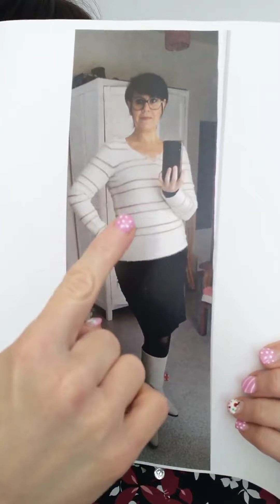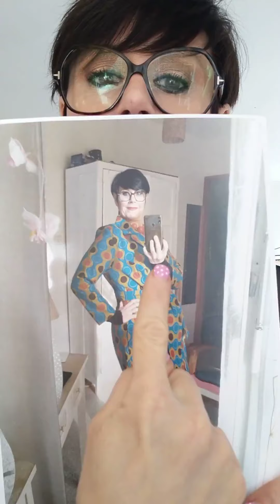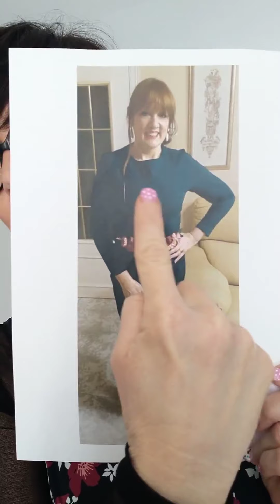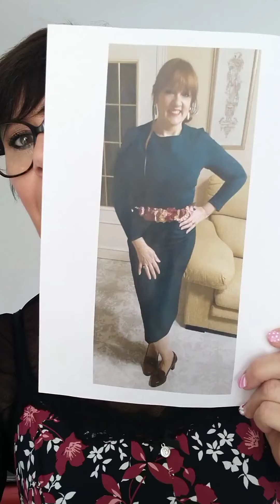Prendas y zapatos que nunca deben faltar en el closet Consejos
Qué prendas no deben faltar en el closet? Qué prendas y zapatos debo tener siempre en mi armario ? como combinar los colores de prendas?
Aprendre a vestir correctamente usando el color adecuado.
Vestido negro, jeans, chaqueta de cuero, chaqueta en jeans, escarpines, zapatos, mocasines.